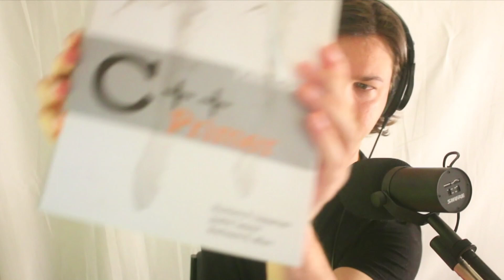OpenGL Oversimplified 0: how to start learning OpenGL